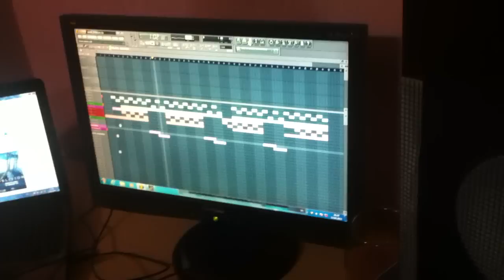Koddok beats...Demo 01.02 minute.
Music, Lirik, Aranjment: KODDOK (kenan serbest)
Menejer :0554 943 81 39 (Turkey) Şahin Özyürek